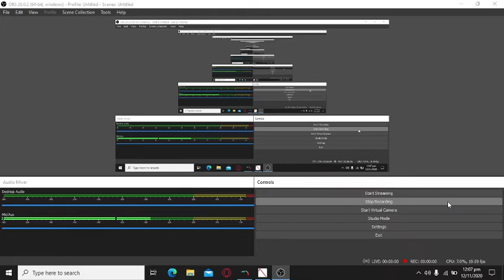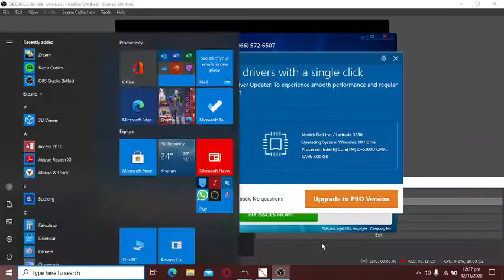playing a new game -dysmantle-